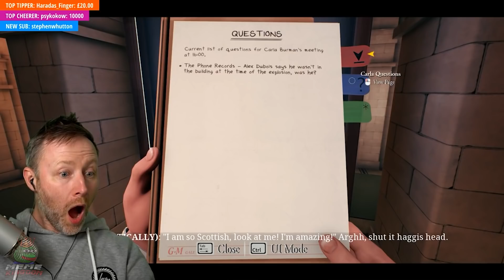Watch People Die Inside #19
⬇️ Clips Featured in our Video ⬇️
r/WatchPeopleDieInside